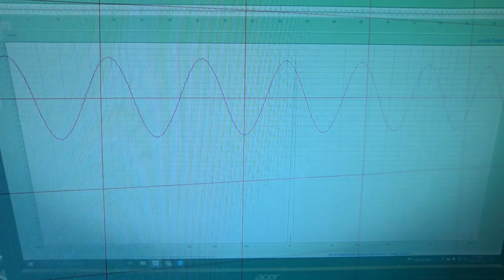Malfox Analogue Bemutatkozó - moving coil cartridge repair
Professional moving coil cartridge repair
Budapest, Hungary

🎵 Track Info:

Title: Equilibrium
Artist: Max Maikon
Genre: Dance & Electronic
Mood: Inspirational